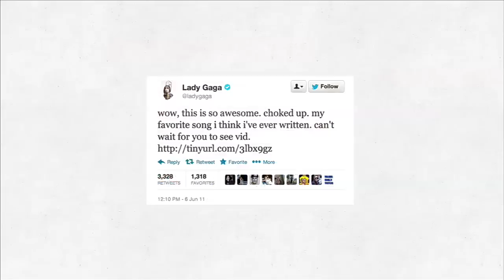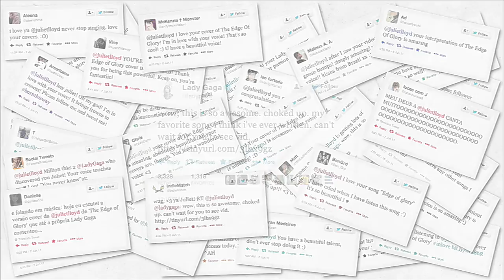Using your social currency to support global causes: Julie Dixon at TEDxChange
Julie Dixon, director of Georgetown University's Center for Social Impact Communication, talks about changing the ways we interact with and support the significant social issues facing the world today.